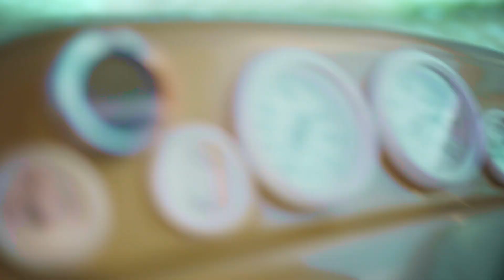DEEP DANCE - Złodziejka Serc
KONCERTY DEEP DANCE: 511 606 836

muz. Patryk Janas, Dariusz Polubiec
sł. Patryk Janas

DEEP DANCE - pod tym pseudonimem artystycznym kryje się „Polski Cristiano Ronaldo” czyli Patryk Janas - aktor, muzyk, model, kompozytor oraz wokalista. Jego twórczość znana jest wśród Polonii w całej Europie. Mimo krótkiego stażu na rynku muzycznym, wystąpił wiele razy m.in. w  Szwajcarii, Anglii czy Holandii, dając w zeszłym roku ponad 100 koncertów. Patryk współpracuje z najlepszymi, czego dowodem jest m.in. nagrany w międzynarodowym duecie teledysk ze słowacką gwiazdą PAPAJAM. Na scenie czuje się jak ryba w wodzie, nawiązując kontakt i zdobywając serca publiczności. „Polski Cristiano” jest osobą medialną, ma za sobą liczne występy  w teledyskach, reklamach telewizyjnych, serialach, filmach czy sesjach zdjęciowych. Patryka można było zobaczyć chociażby w produkcji Patryka Vegi „Kobiety Mafii”. Od jakiegoś czasu Patryka możemy również zobaczyć w głównej roli (Dawida), w serialu „Rodzinny Interes” emitowanym  na antenie TV PULS.

Złodziejka serc to najnowsza propozycja DEEP DANCE, zdjęcia  do najnowszego singla powstały w urokliwym Serocku.Pomysł na piosenkę urodził się w głowie Patryka nieco ponad rok temu. Utwór opowiada o "złodziejce męskich serc". To gra uczuć, miłości między ludźmi.

BRAXTON MUSIC 2020